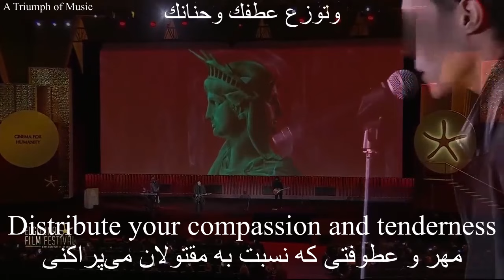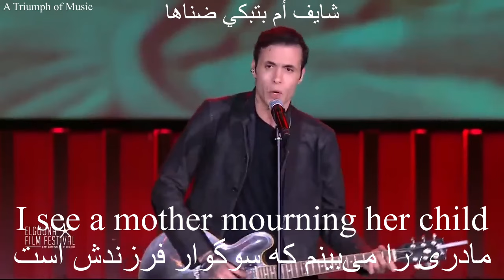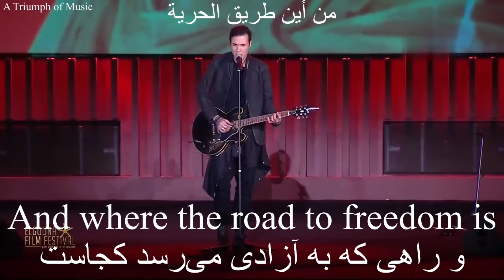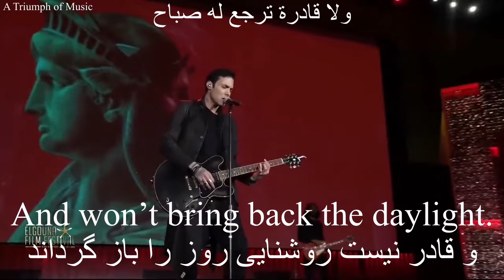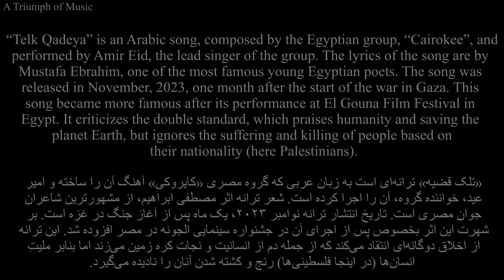Telk Qadeya - Cairokee - تلك قضية – امیر عید - كايروكي (Arabic, English & Persian SUB)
“Telk Qadeya” is an Arabic song, composed by the Egyptian group, “Cairokee”, and performed by Amir Eid, the lead singer of the group. The lyrics of the song are by Mustafa Ebrahim, one of the most famous young Egyptian poets. The song was released in November, 2023, one month after the start of the war in Gaza. This song became more famous after its performance at El Gouna Film Festival in Egypt. It criticizes the double standard, which praises humanity and saving the planet Earth, but ignores the suffering and killing of people based on their nationality (here Palestinians).

«تلک قضیه» ترانه‌ای است به زبان عربی که گروه مصری «کایروکی» آهنگ آن را ساخته و امیر عید، خواننده گروه، آن را اجرا کرده است. شعر ترانه اثر مصطفی ابراهیم، از مشهورترین شاعران جوان مصری است. تاریخ انتشار ترانه نوامبر ۲۰۲۳، یک ماه پس از آغاز جنگ در غزه است. بر شهرت این اثر بخصوص پس از اجرای آن در جشنواره سینمایی الجونه در مصر افزوده شد. این ترانه از اخلاق دوگانه‌‌ای انتقاد می‌کند که از جمله دم از انسانیت و نجات کره زمین می‌زند اما بنابر ملیت انسان‌ها (در اینجا فلسطینی‌ها) رنج و کشته شدن آنان را نادیده می‌گیرد.

Translation / Editing Staff: Walaa Kamal - Dr. Keivandokht Ghahari - Spencer N. Oland

This is the link to the Arabic poem, "Telk Qadeya", by Mostafa Ibrahim:

They save Sea turtles
But they kill „Human Animals“.
But this is one issue, and that’s another.

How to be a „white” angel?
Shoulder half a conscience.
Fight for freedom movements
But annihilate liberation movements.
Distribute your compassion and tenderness
Over the killed, according to nationality.

How does one become civilized
Declare all your words righteous.
Take trees into your arms.
Sugarcoat titles and names
While an army demolishes nearby schools.
And when caught with blood on your hands,

How can I believe this world
When it talks about humanity?
I see a mother mourning her child
Who died in a raid …hungry.
And they make a killer on par with their victims
With all honesty and fairness!

How can I sleep peacefully,
Plugging my ears,
While a family is buried under the rubble of their home,
Forsaken ... Denied rescue,
As if the rubble they are under
Is not of this Earth?

How do you live in an open prison
With bars of fire and ashes?
Rise from the rubble!
Grab your killer by the neck!
Gather what remains and fight
To show the deceiving world
How the „law of the jungle” is forced
And where the road to freedom is
And how to take on a tank …barehanded!
It doesn’t matter if the world speaks out.
Die free! Do not live in submission!
Inspire each generation
How to live and die for a cause!
What world are we calling for,
To denounce and condemn?
Condemn as much as you want,
For any condemnation of crimes in the slaughterhouse
Won’t soften their gunshots
And won’t bring back the daylight.
But this is one issue
And this is an honorable struggle.

Persian Translation:
«لاک‌پشت‌های دریایی را نجات می‌دهند
اما «حیوانات انسان‌نما» را می‌کُشند.»
اما آن یک قضیه است و این قضیه‌ای دیگر.

چگونه می‌توان فرشته‌ای «سفید» بود؟
وقتی وجدانت نصف و نیمه باشد.
جنبش‌های‌ آزادی را حمایت ‌کنی
اما جنبش‌های آزادی‌بخش را نابود.
مهر و عطوفتی که نسبت به مقتولان می‌پراکنی
بسته به این باشد که ملیت‌شان چیست.

چگونه می‌توان انسانی متمدن شد
و پایبند به تمام قواعد و شروط؟
این‌طور که اعلام کنی، تمام حرف‌هایت درست است.
همه درخت‌ها را در آغوش بگیری.
بر عناوین و اسامی ظاهر زیبا بپوشانی
درحالیکه کنارت ارتشی در حال نابود کردن مدارس است.
و وقتی دستانت را به خون آغشته دیدی،
بگویی: «همه قربانی‌اند».

چطور می‌توانم دنیا را باور کنم
وقتی از انسانیت سخن می‌گوید؟
مادری را می‌بینم که سوگوار فرزندش است
که در حمله‌ای مُرده ... گرسنه.

و قاتل را در جایگاه برابر با قربانیان قرار می‌دهند
در کمال صداقت و انصاف!

چگونه می‌توانم در آرامش بخوابم
و گوشگیر در گوش‌هایم بگذارم
در حالیکه خانواده‌ای زیر آوار خانه‌اش دفن شده،
رها شده ... محروم از نجات،
انگار آواری که این خانواده زیر آن است
تعلقی به این کره خاکی ندارد؟

چگونه در زندانی وسیع زندگی می‌کنی
با میله‌هایی از آتش و خاکستر؟
از زیر آوار برخیز
گلوگاه قاتلت را بگیر!
هرچه باقی مانده را گرد آور و بجنگ
تا به جهان دروغگو نشان ‌دهی
که «قانون جنگل» را چگونه تحمیل می‌کنند
و راهی که به آزادی می‌رسد کجاست
و چگونه می‌توان با دستان خالی یک تانک را متوقف کرد!
مهم نیست که دنیا به زبان آید یا نه.
آزاد بمیر! در انقیاد زندگی نکن!
الهام‌بخش نسل‌ها باش و به آنان بیاموز
که چگونه برای یک قضیه زندگی کنند و جان دهند!
از چگونه دنیایی داریم مطالبه می‌کنیم
تا محکوم و سرزنش کنند؟
هر چقدر می‌خواهی محکوم کن
چون محکوم کردن جنایت‌ها در این کشتارگاه

بر شلیک گلوله‌های آنان بی‌تاثیر است
و قادر نیست روشنایی روز را باز گرداند
اما آن یک قضیه است
و این مبارزه‌ای شرافتمندانه است.